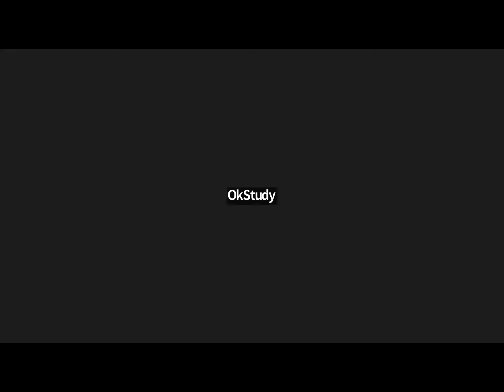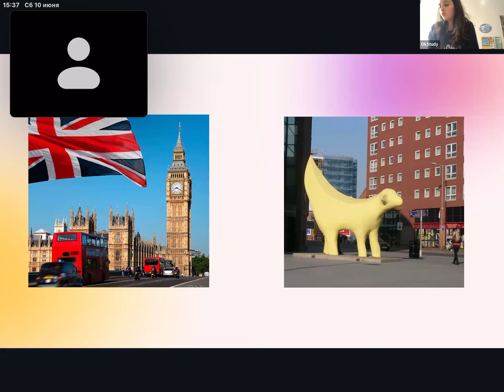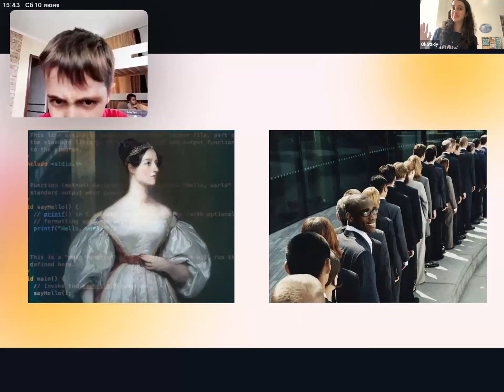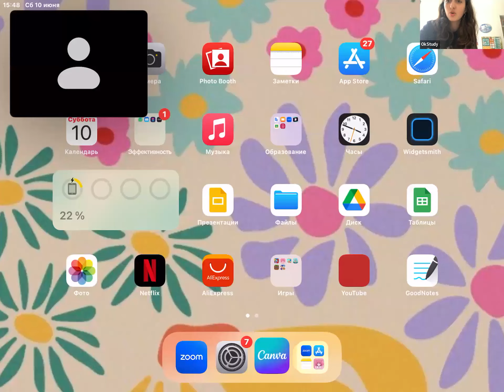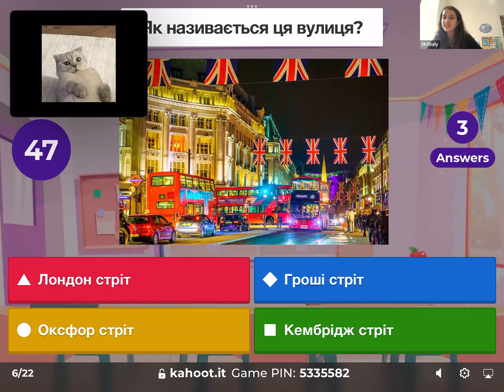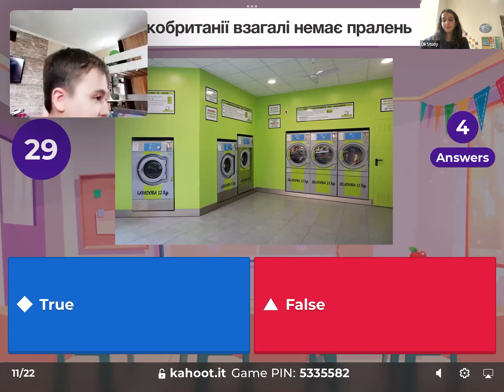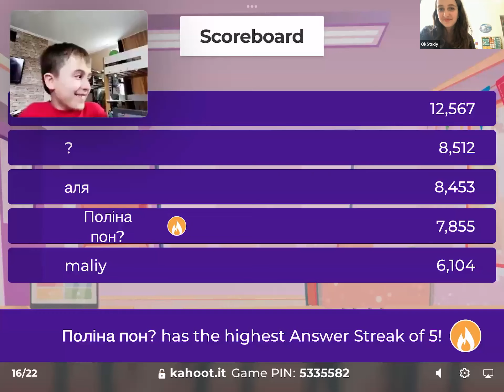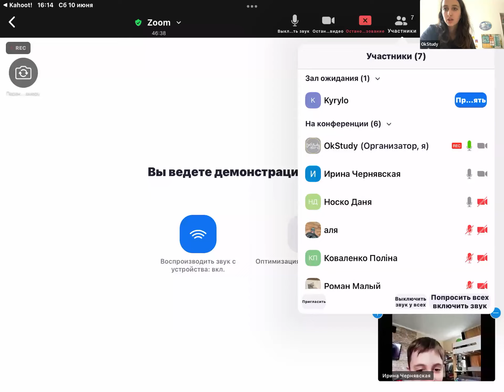KAHOOT. Тема: Британія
"Разом з тобою" - освітній проєкт за підтримки благодійного фонду "Національна гідність", що надає підтримку та освітні послуги для дітей і підлітків, що мають труднощі з навчанням під час війни.

Заняття проводяться з різних предметів: англійська мова, хімія, світ навколо нас, мистецтво, біологія та інші.